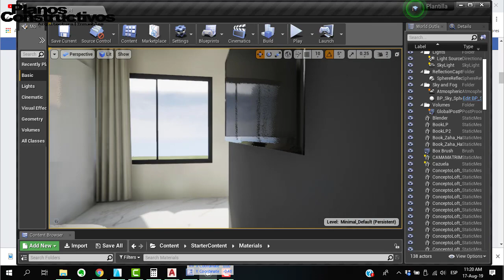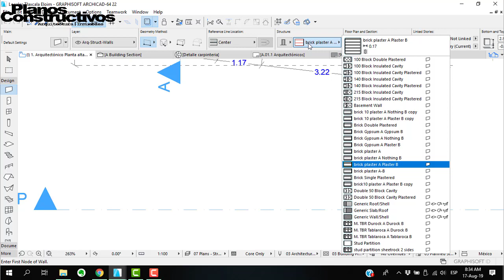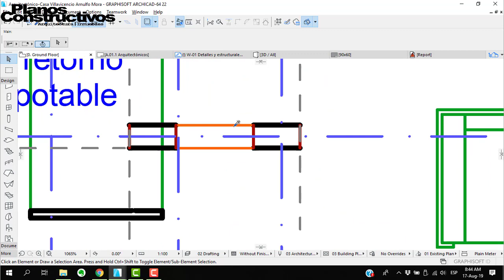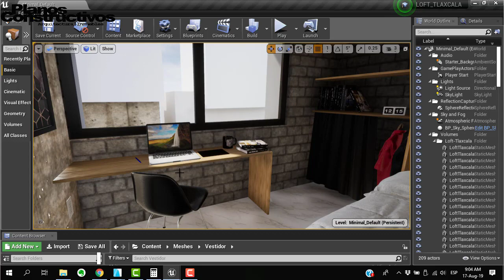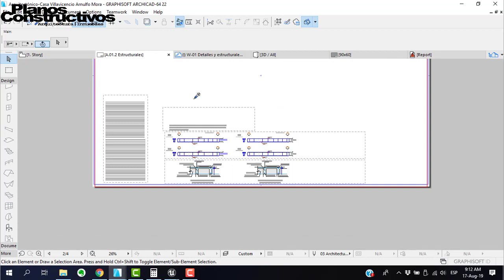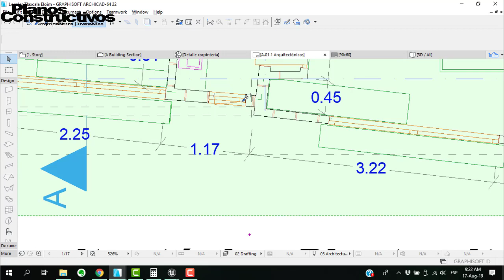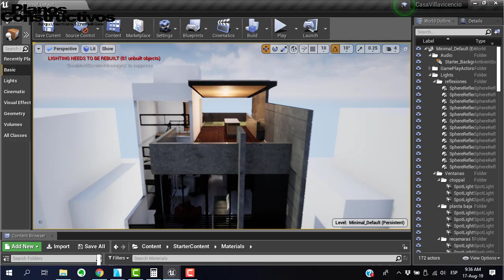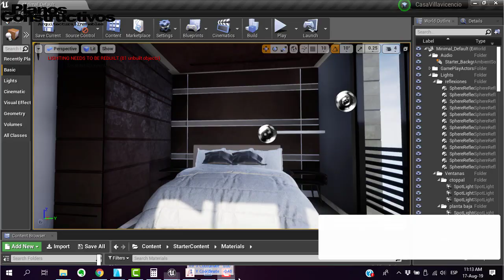Como leer los planos para construir una casa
En este video te hablaremos de lo  basico para entender los planos para construir tu casa y es que es importante que si quieres construir una casa sepas como interpretarlos y tener todo en órden es algo largo pero estoy seguro que te puede servir bastante para crecer como profesional de la construcción  o si simplemente quieres empezar a construir.